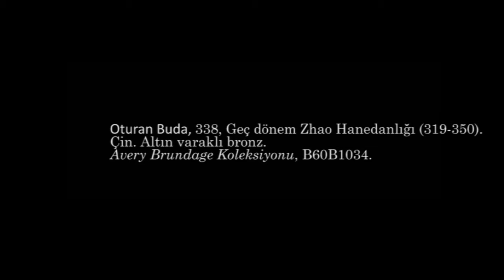338 Yılında Yapılmış "Oturan Buda" Heykeli (Sanat Tarihi / Asya Sanatı)